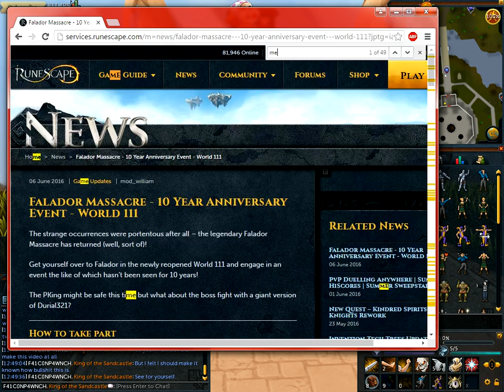RuneScape - Pretty much nothing at all.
Yep. (It's pretty ironic how we spent 8 minutes on a video about nothing, though, huh?)